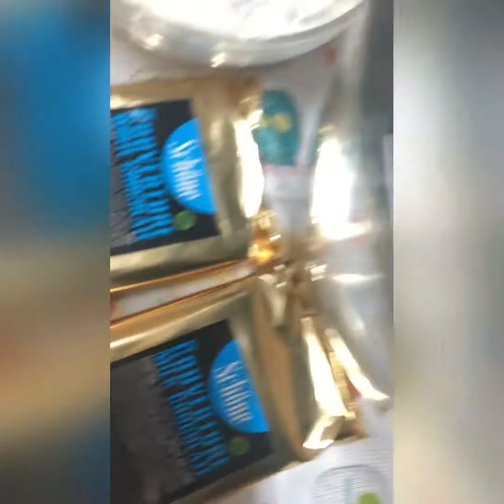How to make donut